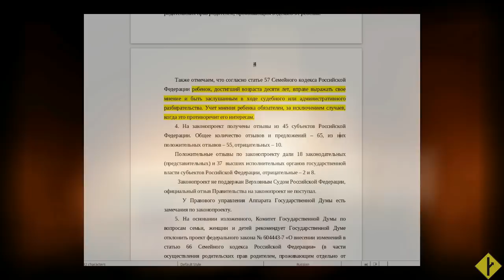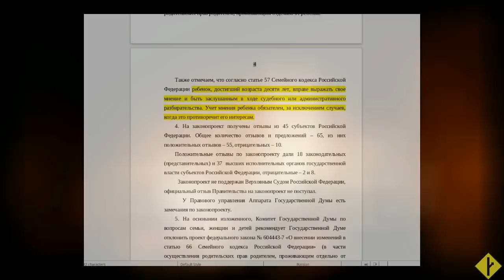Коротко о реформе: передумали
Законопроект № 604443-7 по СК РФ.
Пристрелили, чтоб не мучился.